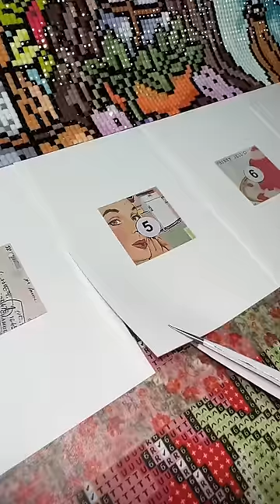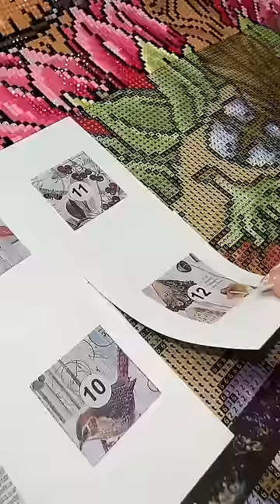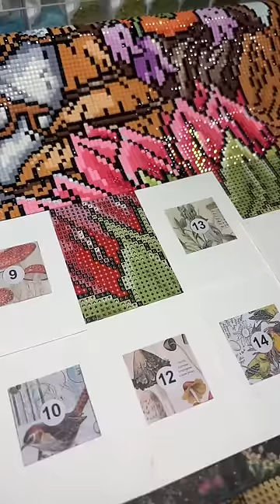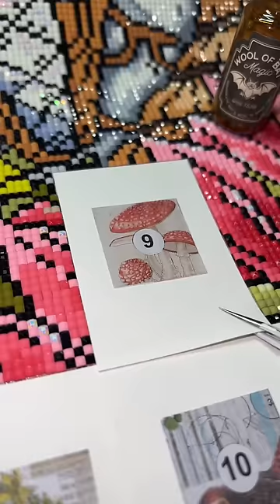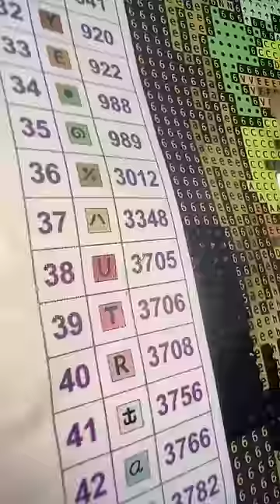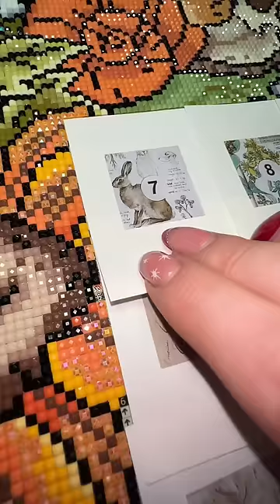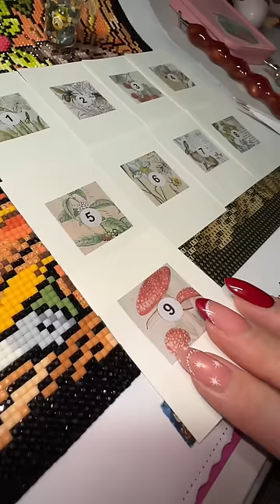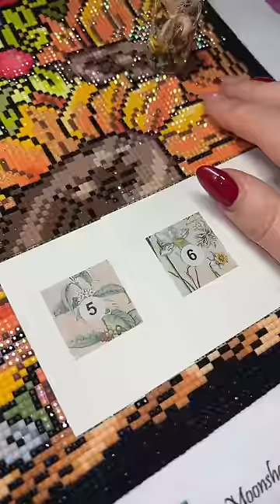✨Satisfying ASMR Compilation || Diamond Painting ASMR✨ The Fairy House 🧚‍♀️🍄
Relax and enjoy this diamond painting asmr compilation. ✨🌸🐝
This gorgeous painting is called The Fairy House and is by Diamond Art Studio UK.